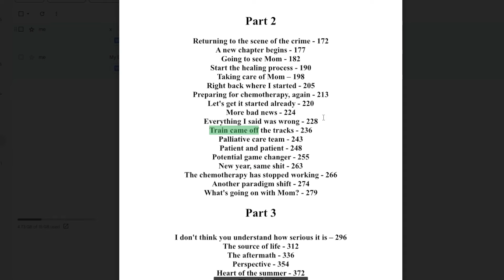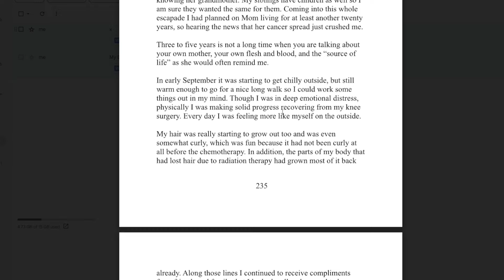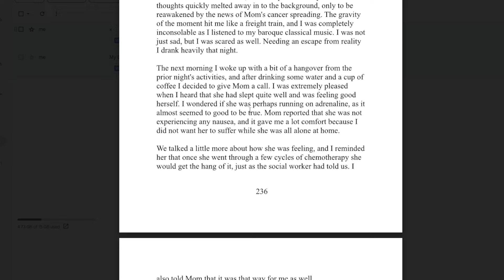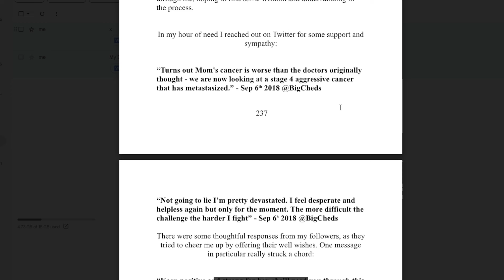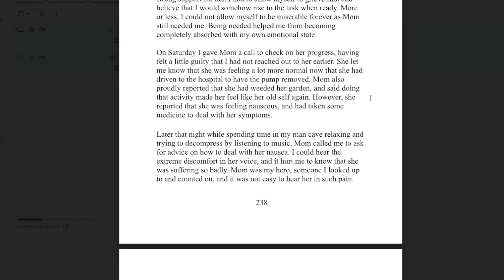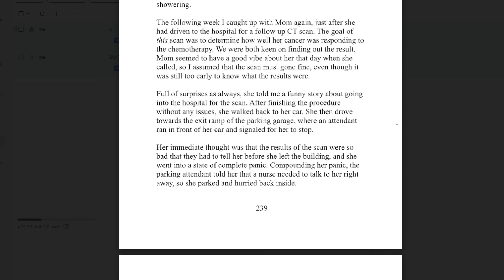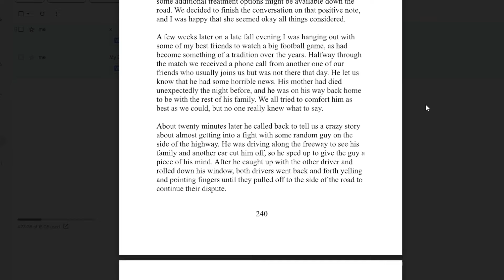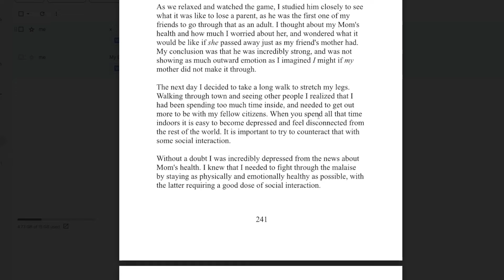My Battles With Cancer: Chapter 27 - Train came off the tracks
Hello all! This is the free version of my cancer memoir published back in 2020. I wanted to make sure this book was available to everyone, so I have recorded it here on Youtube. You can also find it on Amazon in paperback and kindle version, as well as in audiobook format on Audible.

Here are links to my books:
My Battles With Cancer
Trading Wisdom
Trading Quotes

Book info:
When you or someone you love is diagnosed with cancer it feels like your whole world is falling apart. Not knowing what will happen next is terrifying, and that is the main reason I wrote this book, hoping that my experience could help others.

The first title of this book was, “My body is weak but my mind is strong”, starting out as a story about my personal battle with cancer, and that was the mantra I used to hype myself up before my final chemotherapy session. Unfortunately, someone close to me was also diagnosed with cancer before I could finish that story, so I went through the process of becoming a cancer caregiver. Thus the new title for this book was born, “My Battles with Cancer”, reflecting my journey as as both a cancer patient and caregiver.

All throughout the writing and editing process there was a fire burning in my mind, pushing me to keep chipping away every day, and telling me to have faith in the idea that eventually it would all come together. During my hospital visits and everywhere else I went, I took notes and churned out ideas in the back of my mind, as I continued to ponder the greater questions from my patient and caregiver journey with this book in mind.

Now, exactly two years to the day since my last cancer treatment I am publishing this book, ready to share with the world my journey, and ready to move on to some new and exciting adventures. It is my great pleasure to share with you now some of the high and low points I went through in my journey as a cancer patient and caregiver. My hope is that by sharing my stories and observations along the way, it may help other people with their learning curve.

Good luck with your battles,

Cheds